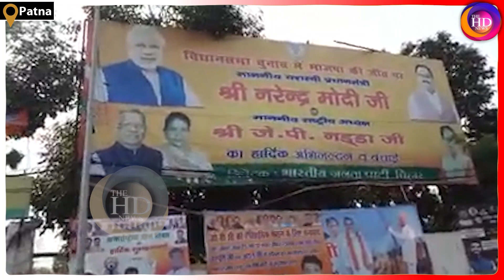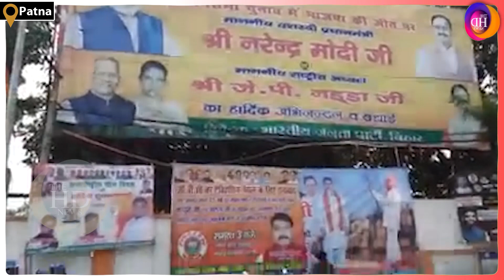Agneepath के विरोध में बिहार बंद, पटना BJP Office की फूल टाईट सिक्यूरिटी देखिए ये रिपोर्ट..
Anchor: